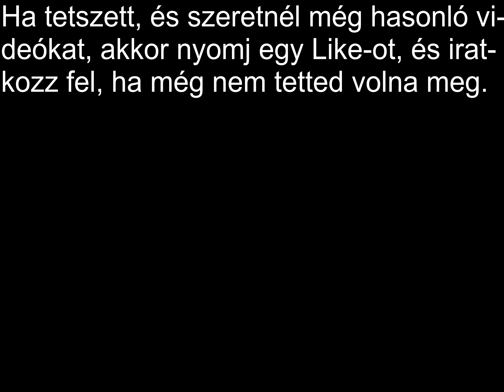moon.mp4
Ha tetszett, akkor nyomjatok egy Like-ot!